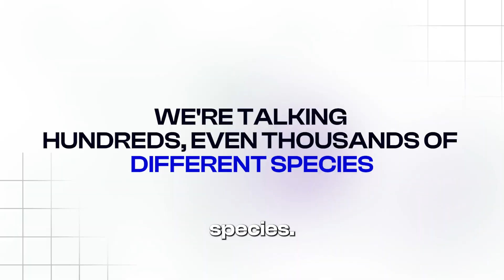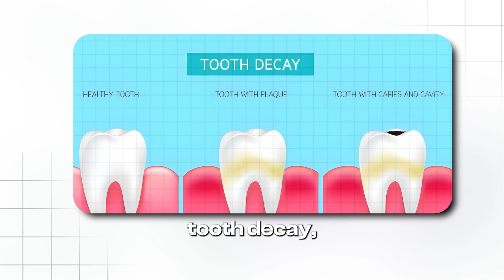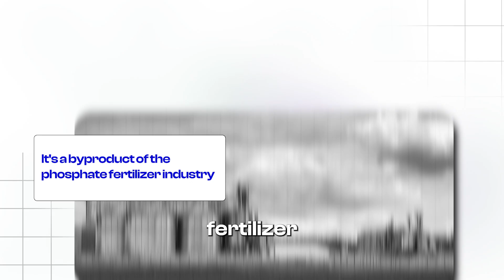The #1 WORST Thing You're Doing To Your Teeth (And How To Fix It)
In this video, Dr. Mamina dives deep into the world of dental plaque, debunking common myths and providing actionable advice for optimal oral health. Discover the complex nature of plaque, the crucial role of your oral microbiome, and how factors like diet, mouthwash, and fluoride affect your teeth. Dr. Mamina also shares her favorite products and tips for restoring balance to your mouth for a healthier, plaque-free smile.

Timestamp:
00:00 Intro
01:26 The Oral Microbiome: Your Mouth's Ecosystem
02:26 The Problem with Common Oral Hygiene
03:47 The BEST Solutions to Banish Plaque
04:13 Restore Your Oral Microbiome: Probiotics & Xylitol